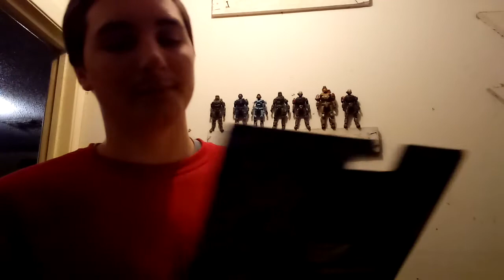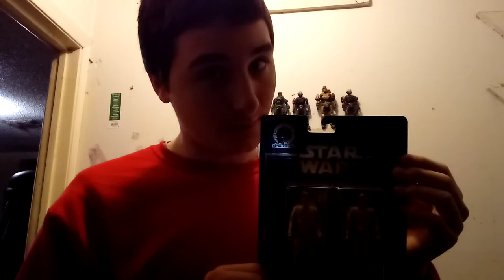ASMR. Toy Store Role Play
Welcome to the all new Breeze toys